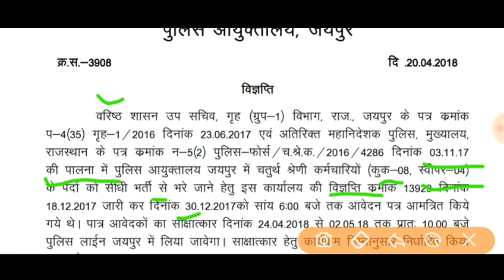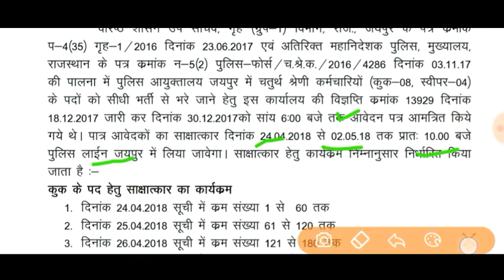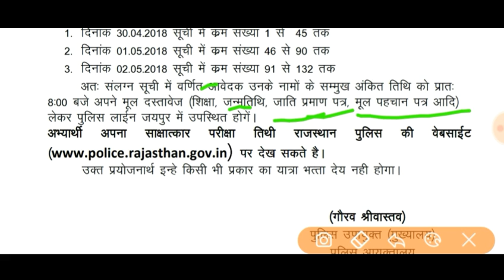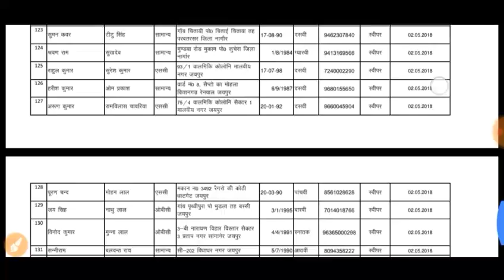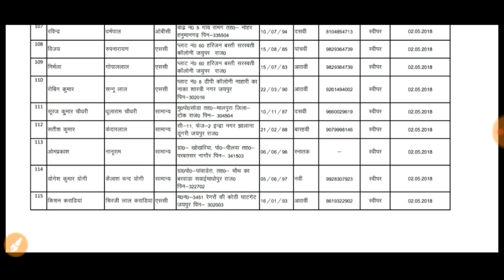राजस्थान पुलिस सीधी भर्ती 2018//स्वीपर ओर कुक के पदों पर भर्ती //इन्टरव्यू से भर्ती